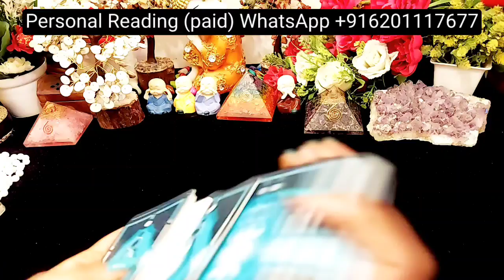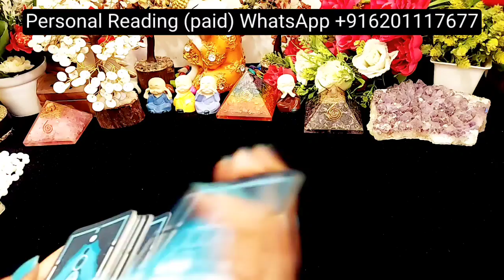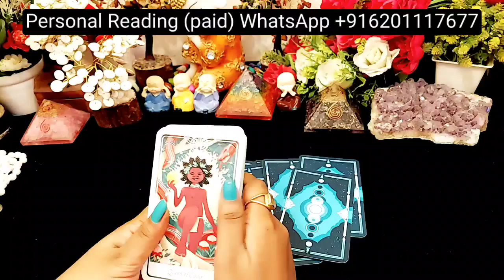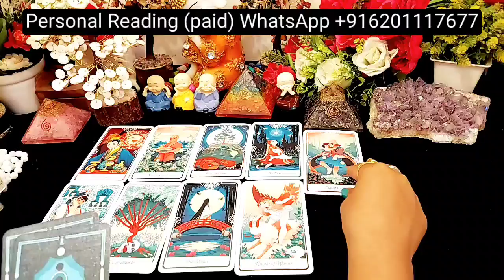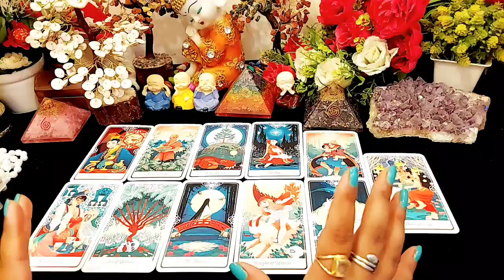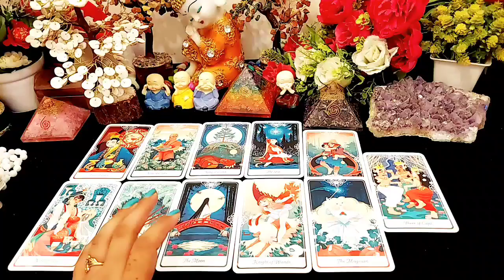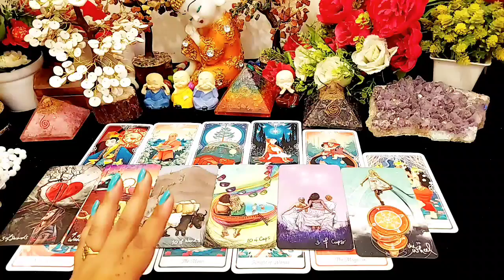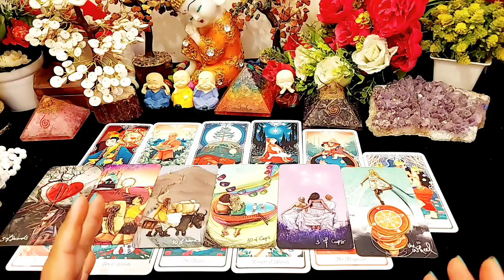AAJ SHAAM WO APNE DOSTON SE AAPKE BARE MEIN KYA BAATEIN KAR RAHE THE